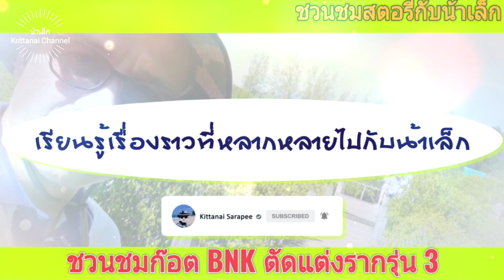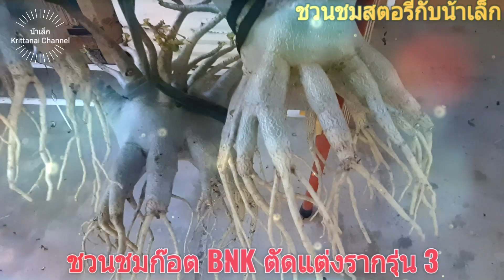ชวนชมสตอรี่กับน้าเล็ก#: ชวนชมก๊อต BNK ตัดแต่งรากรุ่นที่ 3 @ สวนพี่วินิจ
# ชวนชมสตอรี่กับน้าเล็ก